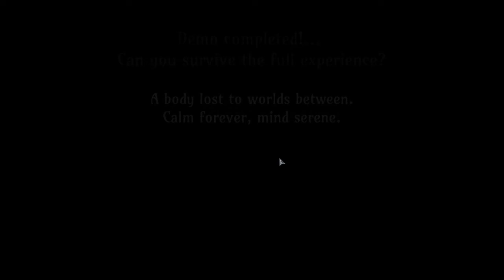Ring of Pain Demo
A lovely roguelike game.